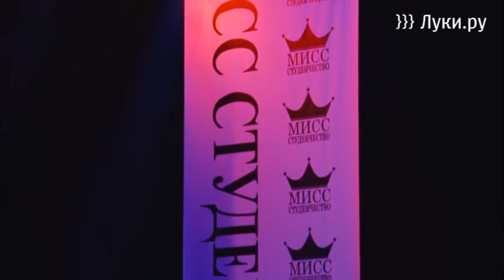Карина Сойко стала победительницей конкурса «Мисс ...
Лучшие студентки Великих Лук предстали во всем своем прекрасном обличии на третьем городском конкурсе «Мисс Студенчество». Тринадцатого февраля зал ДК ЛК был полон зрителей, пришедших поддержать своих красавиц из высших и средних специальных учебных заведений  города